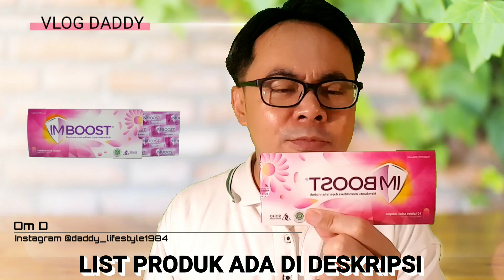SAAT GENTING!! INI CARA UNTUK MENINGKATKAN DAYA TAHAN TUBUH DAN MENGURANGI INFLAMASI KULIT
Beriku ini cara meningkatkan daya tahan tubuh dan mengurangi inflamasi kulit, agar terhindar dari penyakit.

TERSEDIA IMBOOST MULTIVITAMIN PENAMBAH DAYA TAHAN TUBUH. Untuk anak dan dewasa. Hand sanitizer aiken 50 ml, murah di:

tersedia di toko "Exotic skin"
Link Tokopedia :

Mention product:

1. Im boost tablet dan imboost kids

di toko Exotic skin dengan Bebas Ongkir, Sekarang! Dapatkan cashback 50% hingga 30Rb untuk pembelian pertama kamu dengan kode: TPYOG4V5ZP.

2. Vitacimin

3. Redoxon

4. Madu kojima

Daddylifesyle Channel bekerjasama dengan Exotic Skin Shop

Khusus untuk produk yg recommended dari
Olay, Simple uk facial wash, moisturiser gel cream, hydrating gel cream dan cream booster, dan loreal
Link Tokopedia :
Jaminan barang original dan pengiriman cepat

Tanya jawab detail silahkan menjadi
lewat pesan di instagram